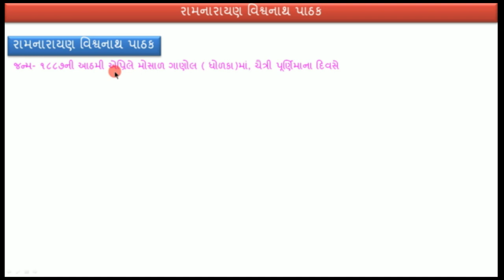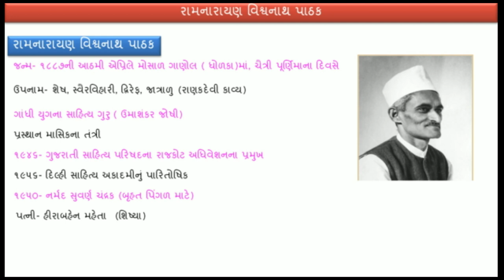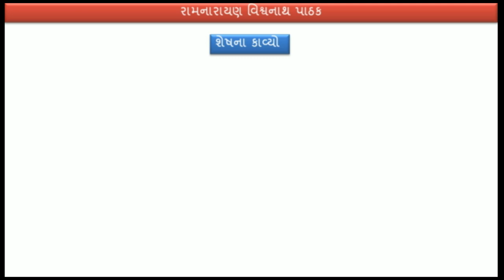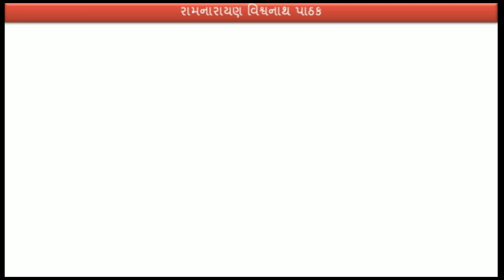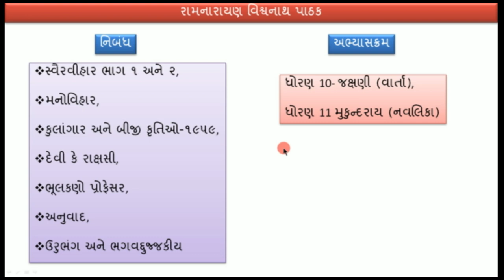રા.વિ.પાઠક (રામનારાયણ વિશ્વનાથ પાઠક) । Ramnarayan Viswanatha Pathak | रामनारायण विस्वनाथ पाठक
આભાર તમારો અમારી ચેનલ માં જોતા રહો અને જ્ઞાન પ્રાપતિ કરતા રહો